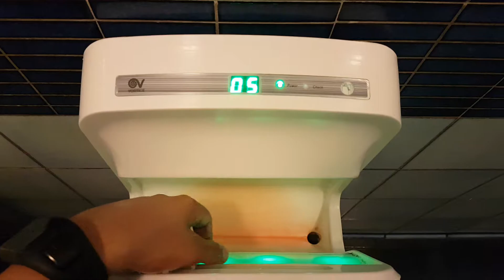Vortice SuperDry Hand-Dryer@Undisclosed Cafè, Positano, Italy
I don't remember the address.